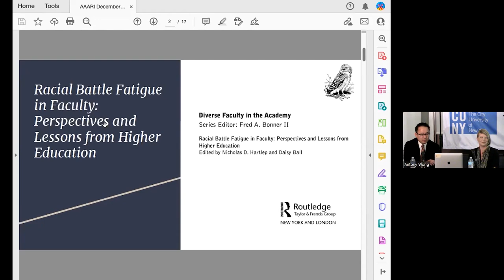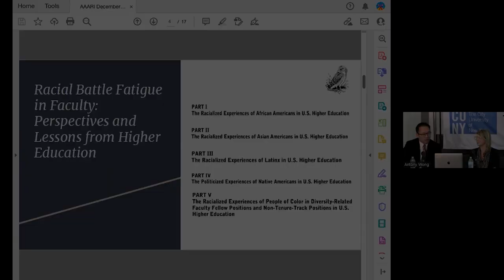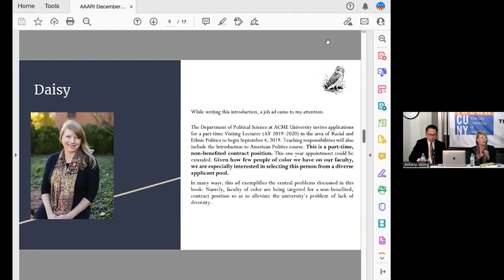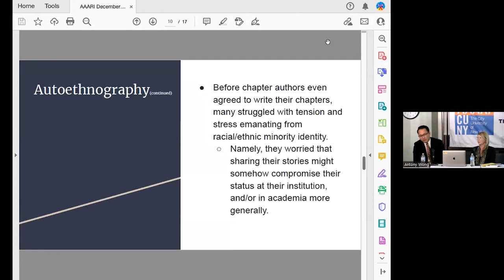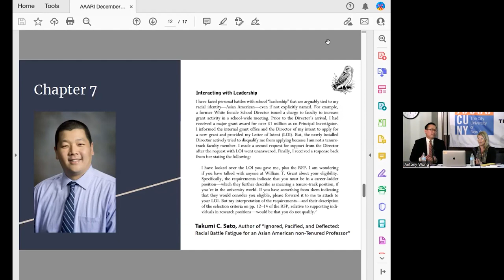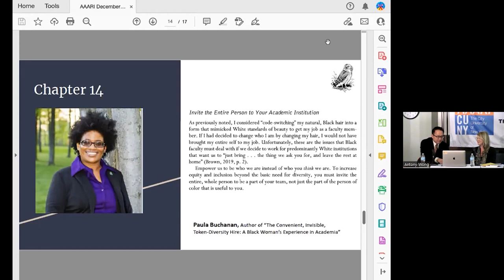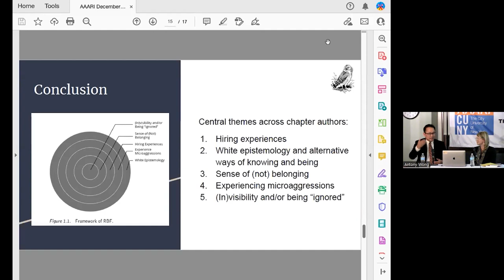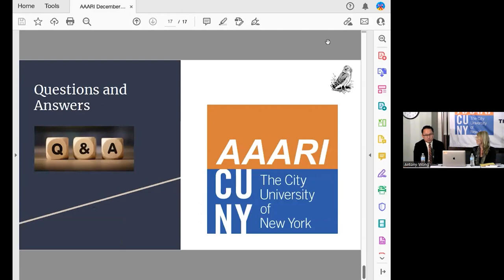Racial Battle Fatigue in Faculty | Friday Night Lecture | AAARI CUNY | December 16, 2022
Subscribers of @NicholasHartlep can get a 20% when they order the book by entering the code BSE19 at checkout